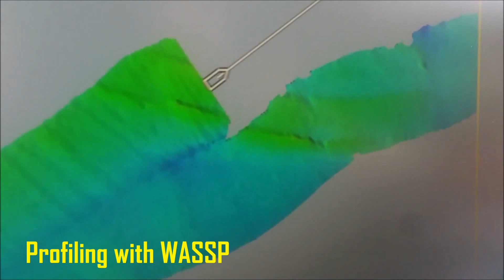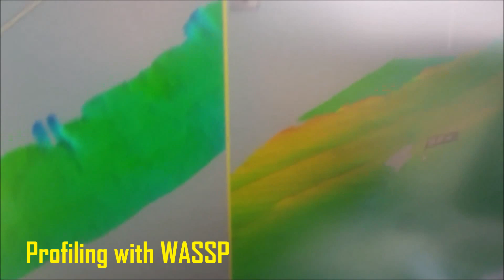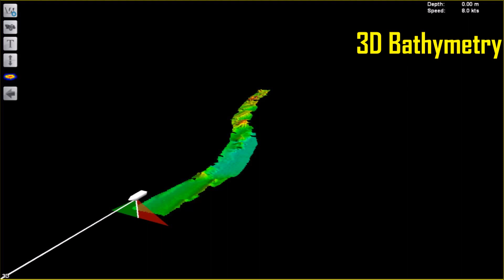Marintec Ltd: WASSP WMB-3230 Installation on Otago Cray/Lobster Vessel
A brief video on the WASSP WMB-3230 160kHz system we recently installed together with an Advanced Navigation Spatial sensor on a local Cray fishing vessel.